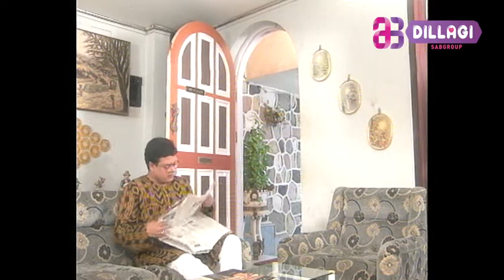TERE GHAR KE SAMNE | EPISODE - 2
Tere Ghar Ke Saamne is a comedy series , on  Dillagi the romentic comady channel produced by Sri Adhikakri brothers (SABGROUP) . Thia is a digital venture under SABGROUP DIGITAL. The cast of this show are , Raju Kher , Jatin kanakia , Asawari Joshi , Kiran Juneja , Ali Asagar , Muskan & Vijay Gokhale.  It  is a comedy show , which will be about two families living in opposite homes. They all dislike one another and thus the humor creates. It will be an entertaining show for the audience. They will love the funny circumstances and gags of the characters.